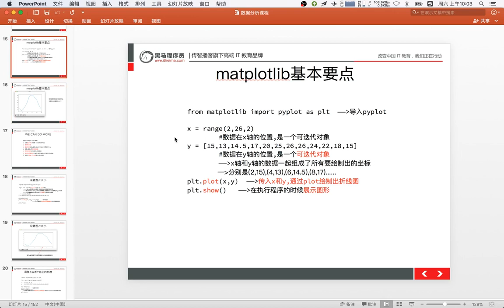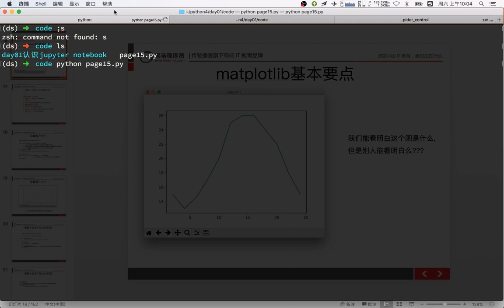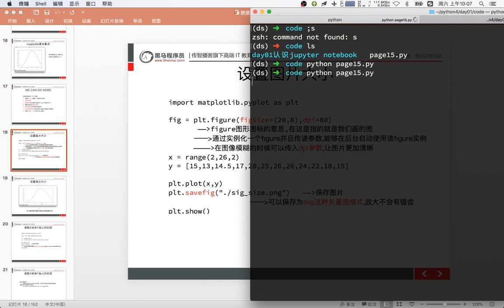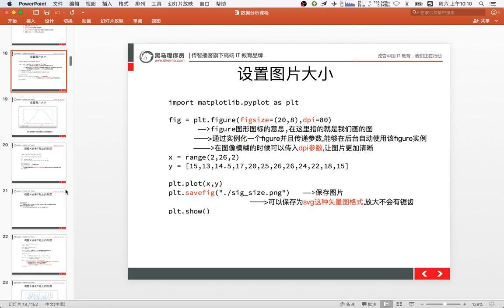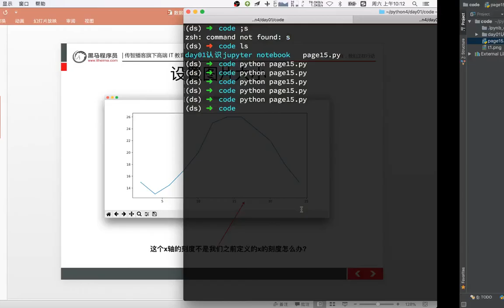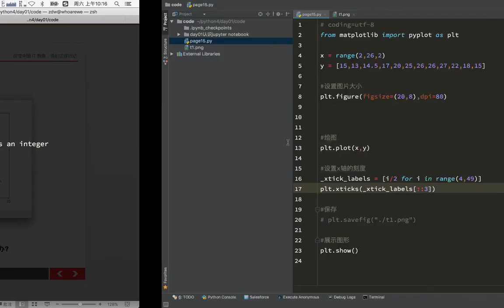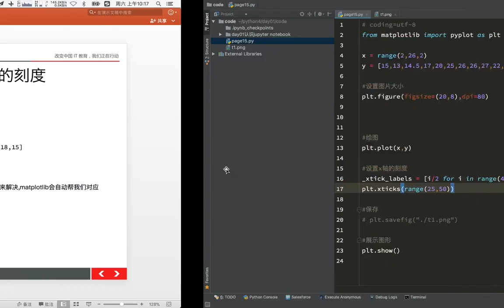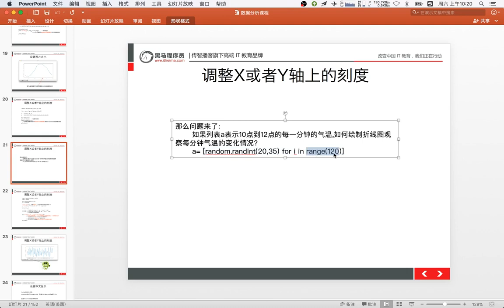21 数据分析丨02 matplotlib折线图丨02matplotlib的基础绘图和调整x轴的刻度